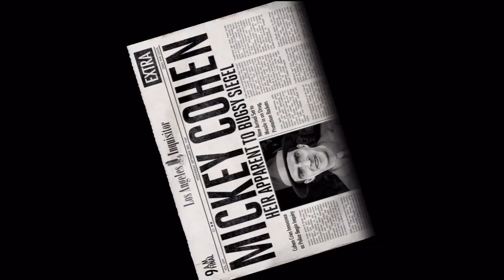LA Noire Invisible Man Glitch - Newspaper cutscene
In the case "The Black Caesar" I stumbled upon this glitch.
It appeared in the newspaper cutscene.

At first I thought something was wrong with the audio and facial animations on the other guy, but when the invisible man suddenly picks up a hat, I freaked out :)

L.A. Noire is a property of Team Bondi and Rockstar Games.